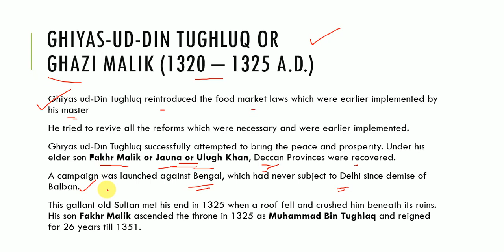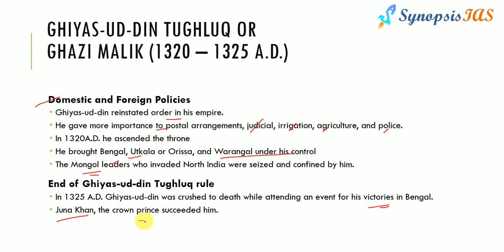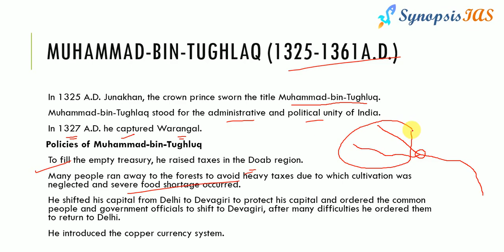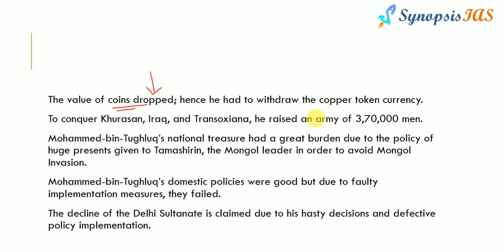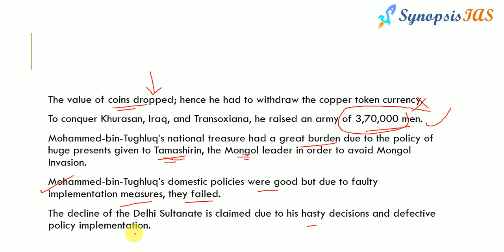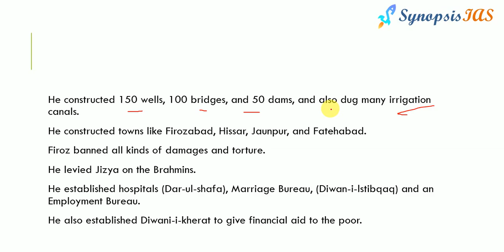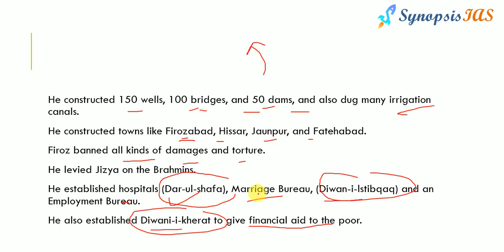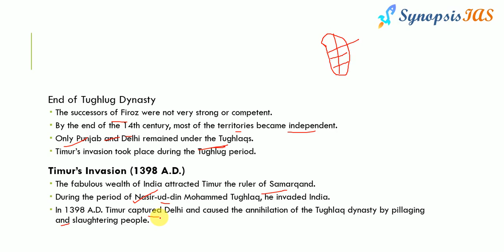Medieval History L8: Tughlaq Dynasty | UPSC IAS Lectures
Medieval History is a vast and diverse topic for UPSC. Most of the time UPSC aspirants find Medieval History very difficult due to its diversity. As per latest trends, UPSC asks the question not directly but linked to ancient, medieval history of India and current affairs. First and the foremost candidate should have a thorough knowledge of UPSC syllabus for Prelims as well as Mains exam.
In the Synopsis IAS Medieval History Series, Dr. Mohammad Zia discusses the subject comprehensively.

You can follow us at synopsisias.in
Course fee:
Mains in 300 Topics: Rs. 1,800
Prelims: Rs. 4000
Prelims 2.0 90 days Crash Course: Rs. 2000
Prelims cum Mains: Rs. 11000
Geography Optional: Rs. 10,000
Geology Optional: Rs. 10,000
Prelims test Series: Rs. 2000